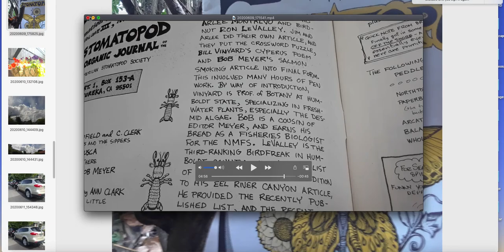Cars - screen capture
I found all these images scattered around the desktop of my laptop